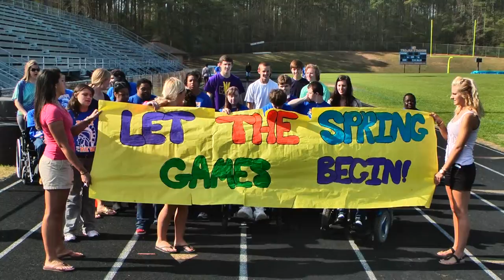April 16, 2013 Trojan Vision